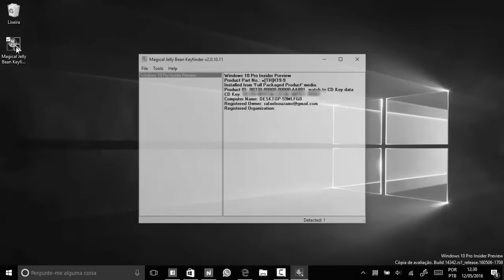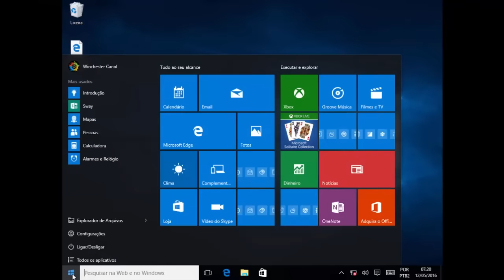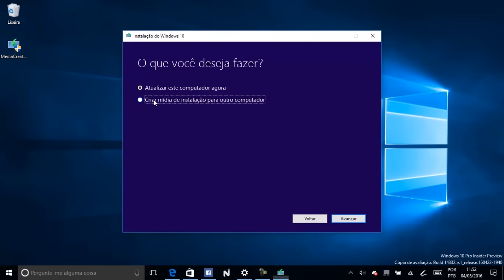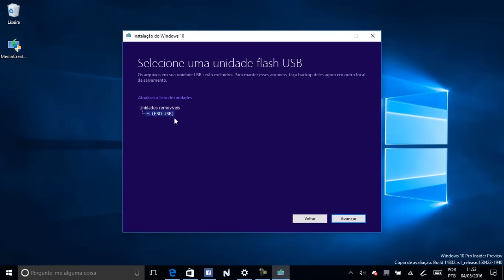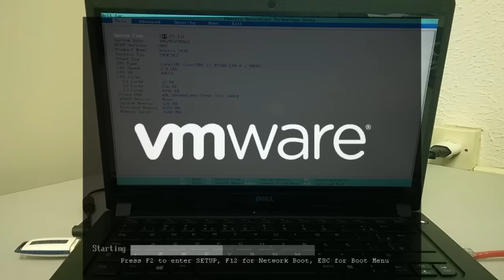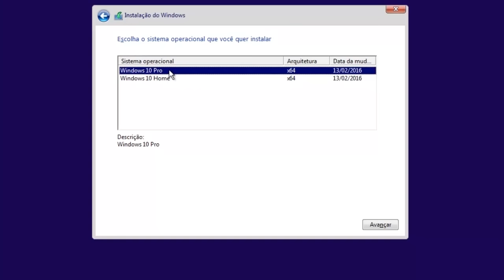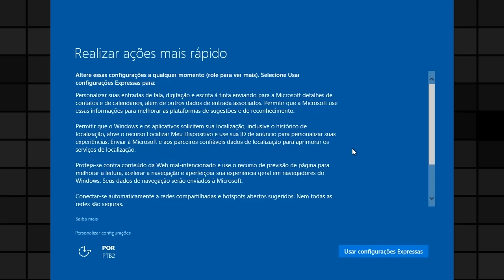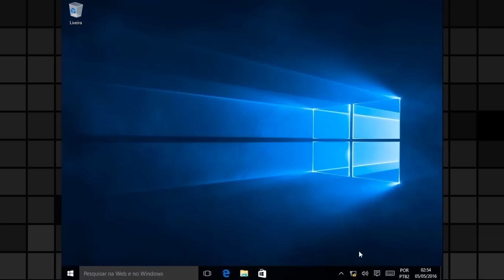Como formatar o seu Windows 10 [O Guia DEFINITIVO!]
SE DEPOIS DESSE VÍDEO, VOCÊ AINDA NÃO CONSEGUIR FORMATAR SEU COMPUTADOR, DESISTA!!

◘◘◘◘◘◘◘◘◘◘◘ CONFIRA TAMBÉM ◘◘◘◘◘◘◘◘◘◘◘

▶ Como você deixa o um VideoWallpaper se desse jeito?
R2: Link para cada um dos wallpapers que eu mais utilizo, no comentário fixado do vídeo citado acima.

▶ Qual o nome desse aplicativo "XXXXX" que você usa? Como deixou a barra de tarefas centralizada?

R: Temos diversos videos falando sobre esses assuntos, deixarei 2 aqui, e na descrição e cards destes videos há links para outros videos que podem ser úteis também!

▶ Qual a configuração do seu computador?
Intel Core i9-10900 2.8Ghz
RTX 2060 Plus Ex White
32GB (2X16) DDR4 2666MHZ
1TB SSD Nvme Samsung 970 Evo

▶ O Windows 10 não vai ficar pronto nunca?
▶ Por que o Windows 10 atualiza tanto?
▶ Quando vamos ter o Windows 11?
R: O Windows 10 deixou de ser um produto e passou a ser um serviço! Entenda isso com mais detalhes no vídeo abaixo